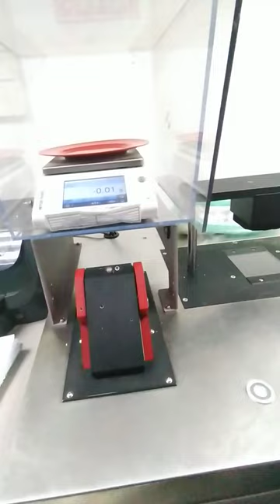Fibre MIC Value Testing in USTER HVI 1000